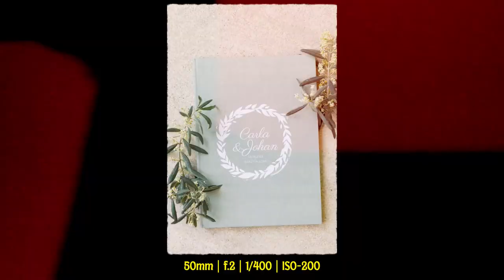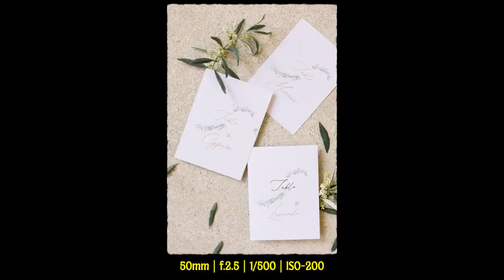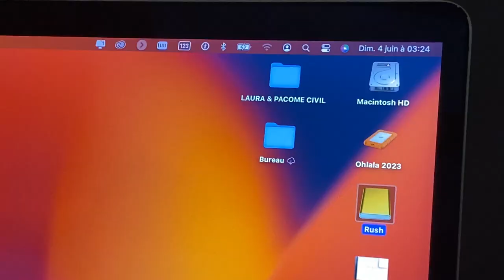📸 BEHIND THE SCENES PHOTOGRAPHY || A TRADITIONAL FRENCH WEDDING AT CHATEAU DE SANNES, IN PROVENCE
Quand j’ai commencé la PhotographieDeMariage, j’ai toujours rêvé de savoir "Comment les autres photographes faisaient?". Connaître leur façon de s’organiser, leurs matériels, le déroulement d’une journée de Mariage type ou encore simplement les observer travailler.

C’est pourquoi j’ai décidé de créer cette série de Vlog « 48hrs Weddings » pour partager avec toi les WedddingBehindTheScenes type... ou pas d’ailleurs car tu verras y’a beaucoup de similitudes mais aussi des imprévus qui font que les mariages sont toujours uniques!

Alors pourquoi 48hrs de WeddingVlog? Pour que tu puisses voir tout l’organisation avant le jour j afin que tu puisses toi aussi te préparer au mieux avant le grand jour!

48HRS WEDDING ll Behind The Scenes
Saison 3 Episode 2 ‣ Un MariageElegantTraditionnel au Chateaudesannes en provence

Après avoir repoussé leur mariage deux ans les voilà surplombant les falaises du Soori Bali pour se dire oui.